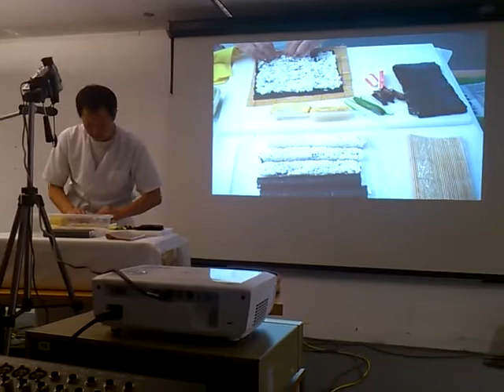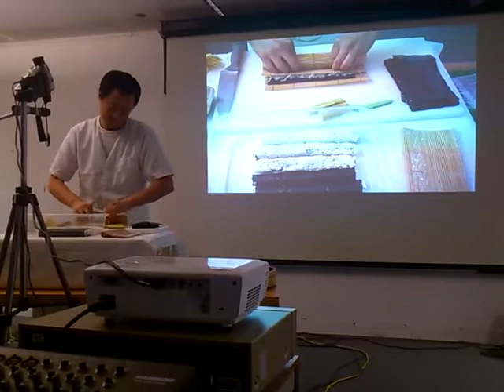Cultural and Information Center of the Embassy of Japan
Gros maki